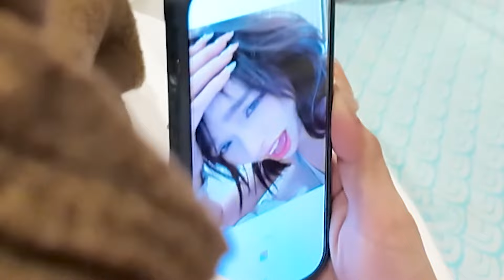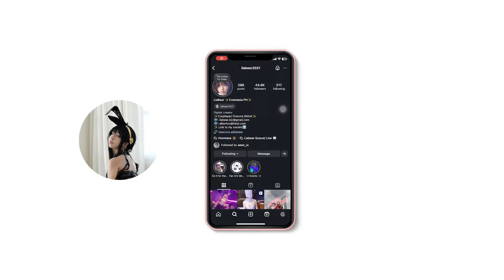Our sleep over got reported! (Habinz Hotel Shoot BTS)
Me and kitz joined this studio sharing group a couple of  months back for our Hazbin hotel collab. But due to the storm it got delayed a couple of times until I forgot about it. That's why I wasn't prepared for this one, but with pure cosplayer confidence and a lot of duck tape clutch game preparation we managed to pull it off. There was a lot of Charlie X Vaggie love team energy in this shoot. We ended the shoot with nice dinner with everyone, we made some new friends and headed out.

We had a s3x and the city watch party/ sleep over. Everyone was encouraged to dress up in sexy nightwear, and do a cat walk inspired by the game dress to impress.
Each one made their own signature drinks for the party, following the theme of the series s3x and the city. The night was filled with laughter and good food, until our neighbors filed a noise complaint. So we had to turn it down. Funny enough we were talking about how to greet the guards in case we get reported. Me and Bianca was chosen to be the sacrifice, Miho followed from behind in her eccentric ski mask (Which she wore the entire night the dedication!). No one slept that night, everyone went home in the morning like true working adults with jobs in the morning and deadlines to deliver.  Hoping you guys found this vlog funny!